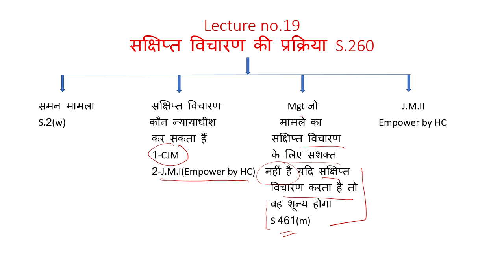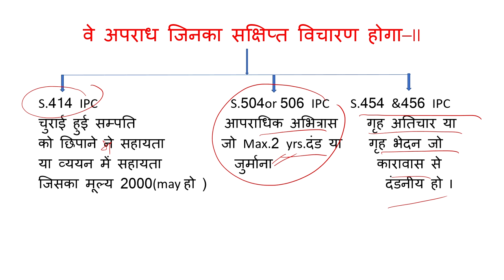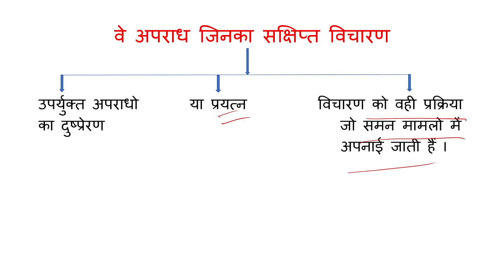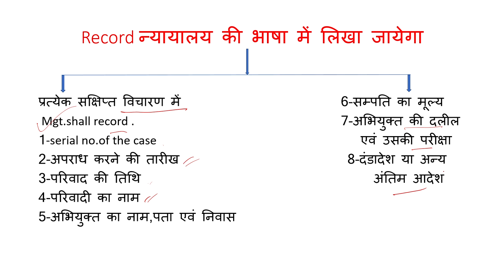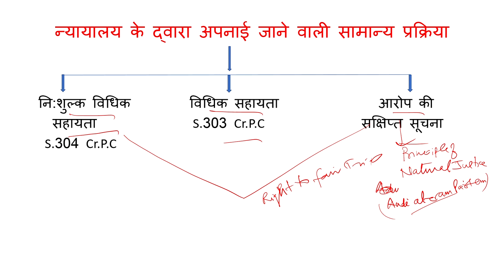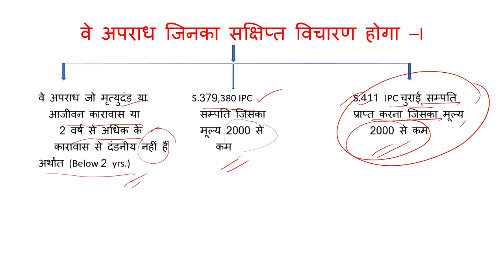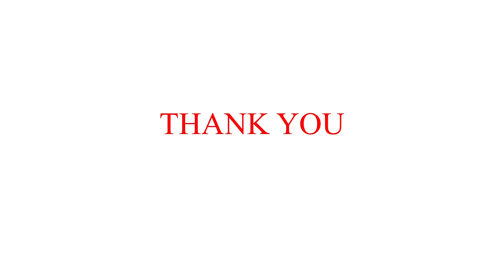सक्षिप्त विचारण की प्रक्रिया